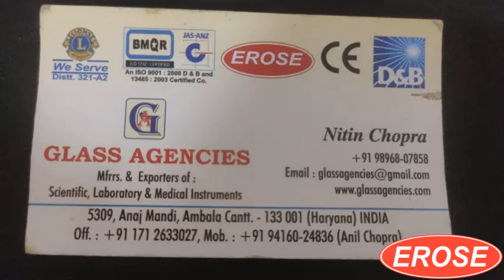Jewelers Forceps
GLASS AGENCIES, Ambala Cantt, INDIA are Manufacturer, Exporter, Supplier, Dealer, Trader, Distributor & Wholesaler of Jewelers Forceps under EROSE Brand.

5309, Anaj Mandi,
Haryana
INDIA